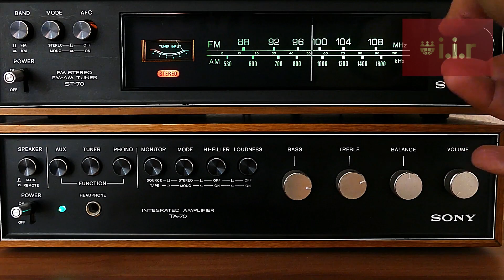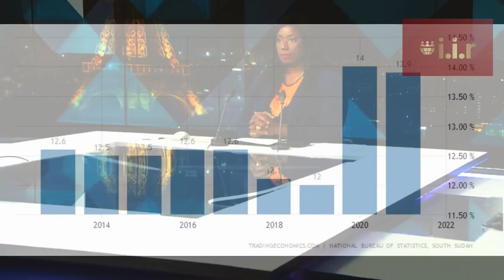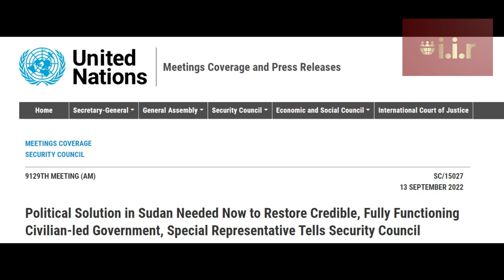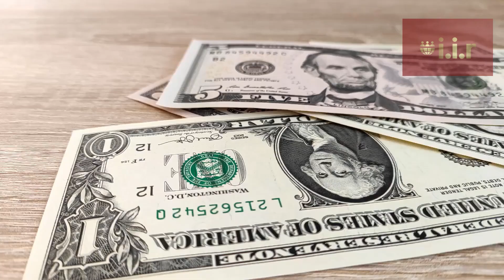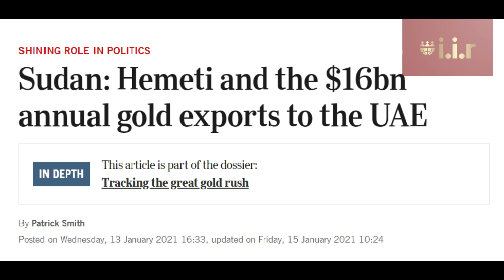SUDAN CONFLICT EXPLAINED BY INDEPENDENT ISLAMIC REPUBLIC AMERICA AND ISRAEL IGNITING WAR!